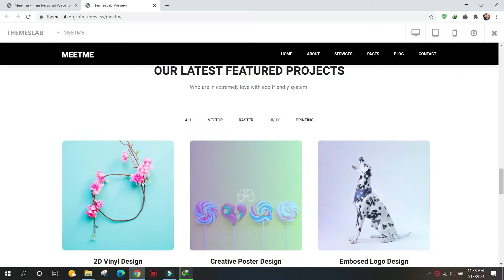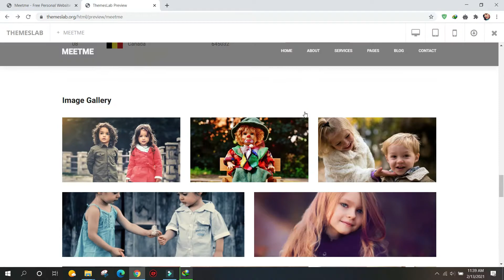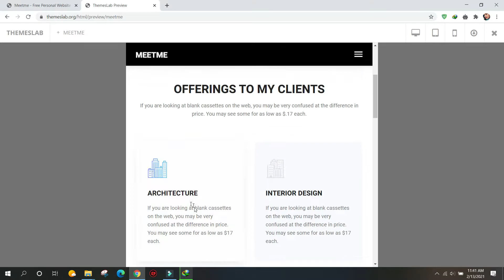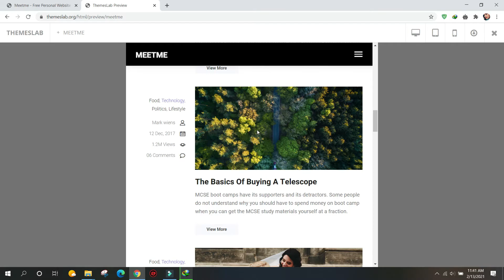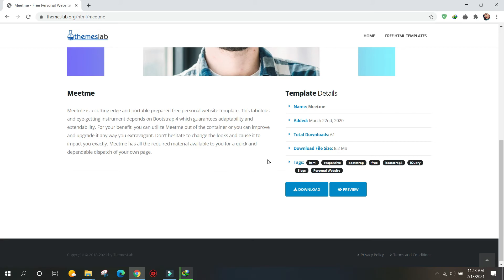Meetme: Free Personal Website Template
Description:
Meetme is a cutting edge and portable prepared free personal website template. This fabulous and eye-getting instrument depends on Bootstrap 4 which guarantees adaptability and extendability. For your benefit, you can utilize Meetme out of the container or you can improve and upgrade it any way you extravagant. Don't hesitate to change the looks and cause it to impact you exactly. Meetme has all the required material available to you for a quick and dependable dispatch of your own page.